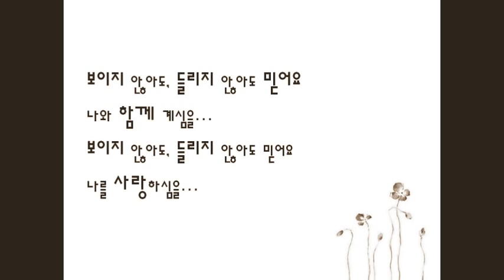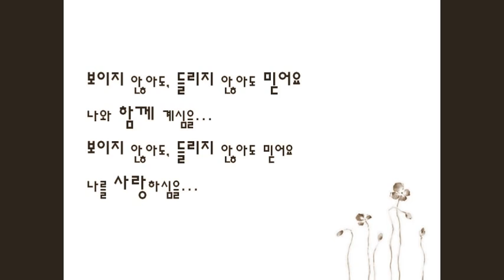보이지 않아도, 들리지 않아도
보이지 않아도, 들리지 않아도 믿어요
나와 함께 계심을...

기도하고 계심을...

천만가지 언어보다 따뜻한 배려로
내 삶을 감찰하시고
기쁠 때나 슬플 때나 곁에서 조용히
내 어깰 두드리시는 분.

나와 함께 계심을...

나를 사랑하심을...